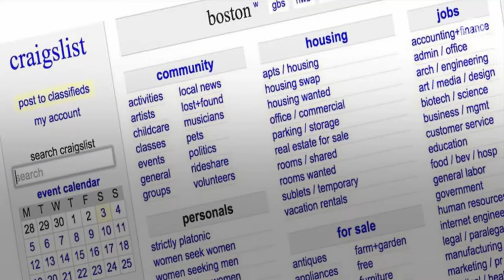Florida woman finds her missing dog posted for sale on Craigslist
A Florida woman became a victim of "dog-flipping." Kristy Bryan told WJXT her 2-year-old Cairn Terrier went missing. When another woman bought the dog on Craigslist, she realized it was stolen. The other woman found Bryan and returned the dog.